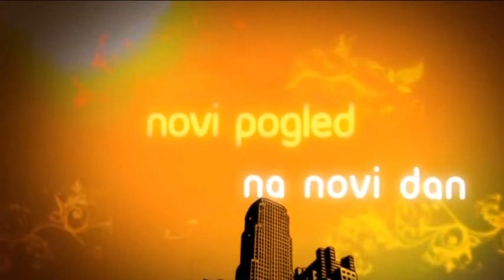Moj EKOPOLIS: SAN, autor Milena Vidojkovic, 2014.